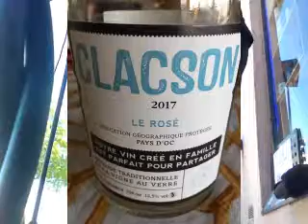Precious Extract Drpsolo Montrabe 22062018 2904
81000 Albi. Friday, 3 July  2020

guitar
Mureila Hofner Standup Electric bass Dr Pickup solo @ 31850 Montrabe
Friday, June 22 - la fête de la musique continue